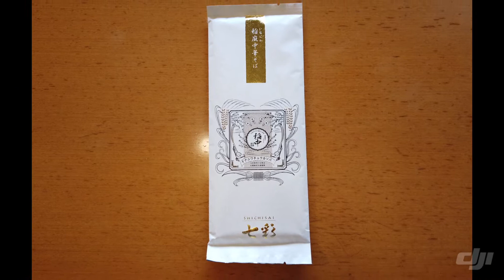【Hello World】 麺や七彩 稲庭中華そば ( 通販 ) を食べてみた。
麺や七彩販売、佐藤養悦本舗製造の稲庭中華そばを通販で買ってみました。
お店でも売っているんですが、通販醤油を買うのと一緒に購入。
稲庭うどんの老舗の本気、すごいですね～
都立家政の店舗では、つけめんでも採用されているようですが、友人のイチオシでした。
自分も都立家政で一回食べましたが、その味とは違うスープです。
シンプルに美味い濃縮スープに絡む細ストレート麺がたまりませんでした。
醤油らーめんの付属スープはごま油が効いていて、ヲタ的にはイマイチでしたが、この濃縮スープはごま油に邪魔されず美味しくいただけました。
以前、松屋製麺所で購入した生麺用の濃縮スープ各種なんでしょうかね？
だったら、この麺、アノ味噌スープに合いそうだな～と。
今度は松屋製麺所の味噌スープも買って試してみたいな。と。

麺や七彩　通販サイト